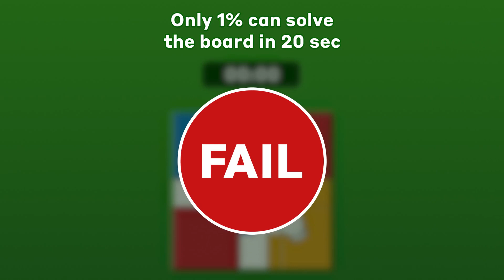JUB_colorpuzle_only1_16x9_28s_14.12.23_EN.mp4